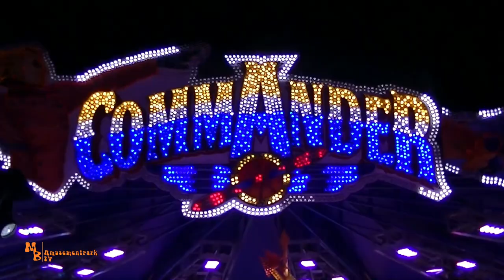Commander / Hanstein - Gallimarkt Leer 2019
Moin!
In diesem Video seht ihr den Commander der Schaustellerfamilie Hanstein auf Gallimarkt in Leer 2019. Viel Spaß bei dem nächtlichen Offride.